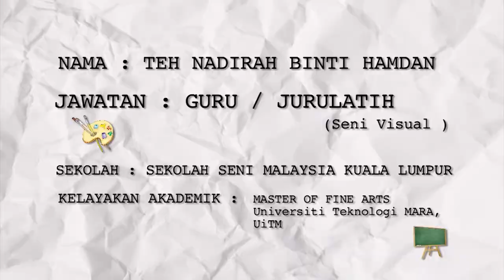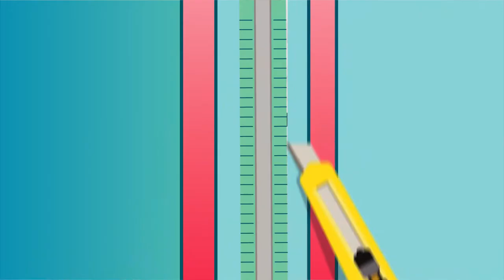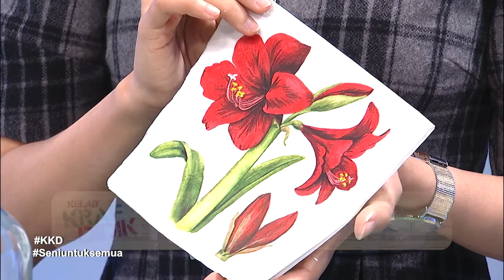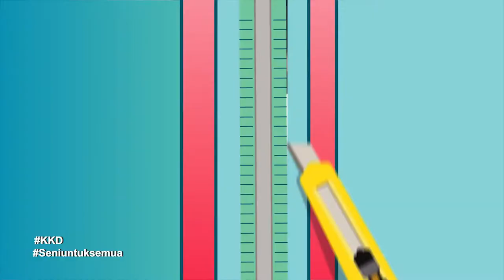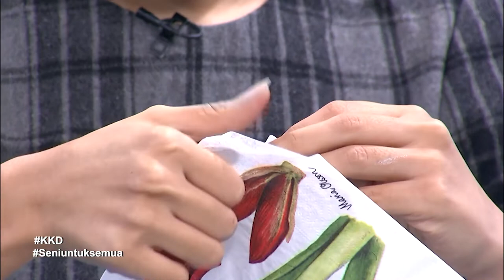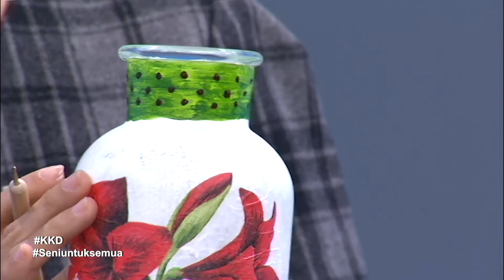DidikTV Kelab Kraf Didik Ep 30